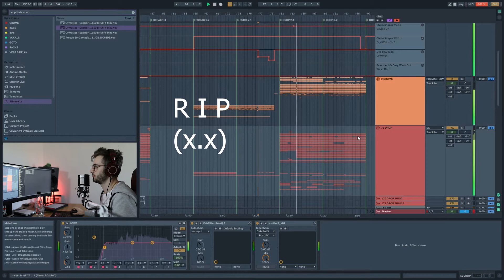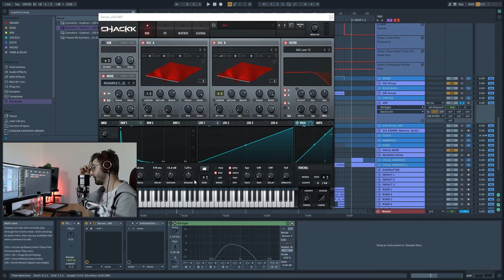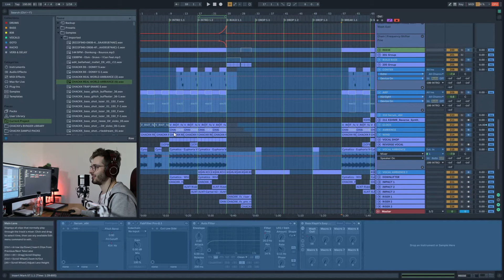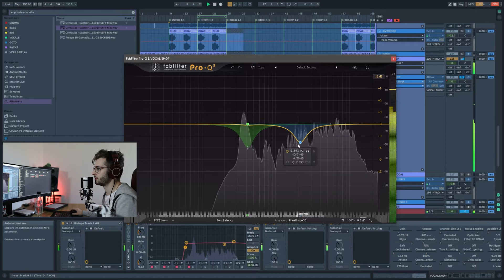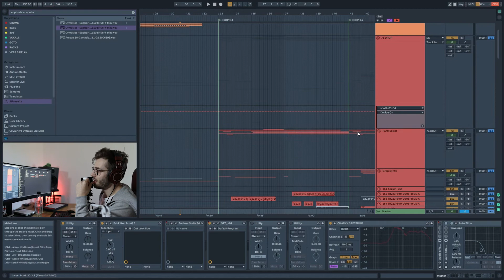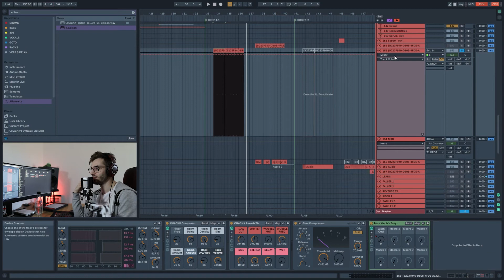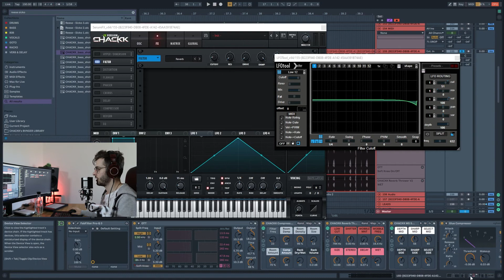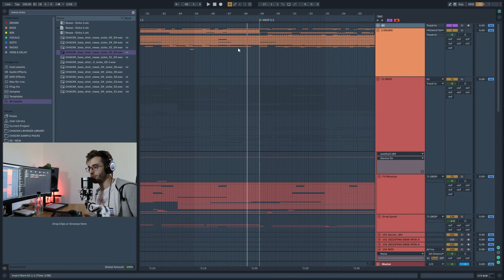CHACKK Breaks Down "Take It On" (Subsidia Release) [HYBRID TRAP TUTORIAL]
In this video CHACKK breaks down the Hybrid Trap BVNGER "Take It On" which got released on DUSK VOL. 3 of Excision's label Subsidia.

I'll talk about how the track came together and breakdown certain sounds and techniques we've used inside this HYBRID TRAP BVNGER.

Born and raised in a small city in Germany, Jannik, also known as CHACKK has been creating music since 2014. He found inspiration in some of the hardest artists out there, such as NXSTY, Fabian Mazur, Eliminate, Nitti Gritti, SLUMBERJACK and so on. Throughout the years, Jannik has experimented with a lot of different styles and genres. More and more he started to evolve his signature styled sound with club-shaking 808’s and super unique sound design.
The journey as an artist isn’t always that easy as it seems, so he started to learn from some of the biggest names out there - and now wants to share his gained knowledge with aspiring producers.

CHACKK has gained massive traction on his new releases - "M.F.D.T." has gained over 180.000 streams in several months and was added to some of the biggest bass music playlists on Spotify. "ONLY YOU" followed with a huge impact and gathered over 500.000 plays in a short amount of time.

You can expect some face-melting releases in the next few months, cause this man is packed with tons of unreleased heat.

If you want to level up your production skills, then learn from CHACKK.